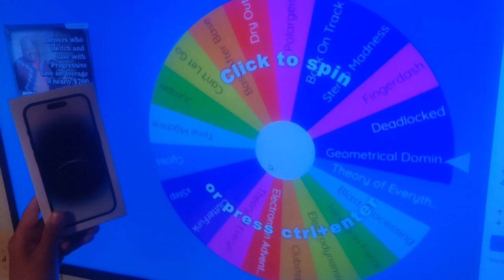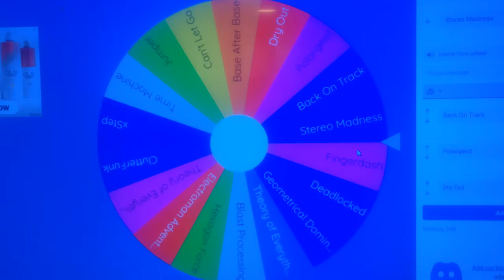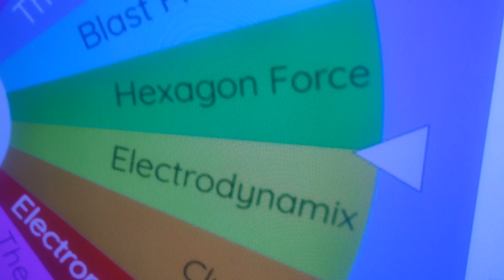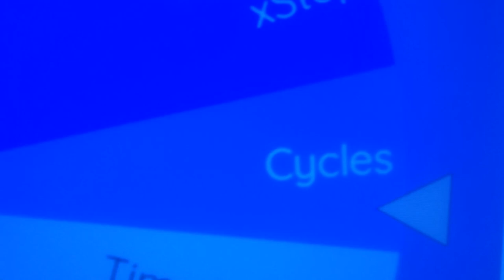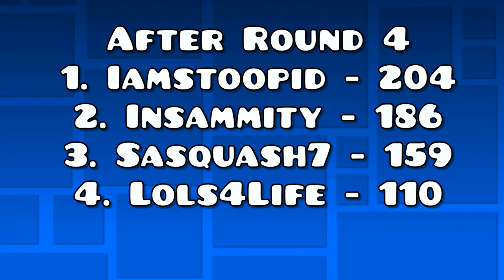GD Level Competition - Franken Van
A competition between four GD players. We know we're not super good at the game, but it was fun to make and if you like it we might make a round 2.